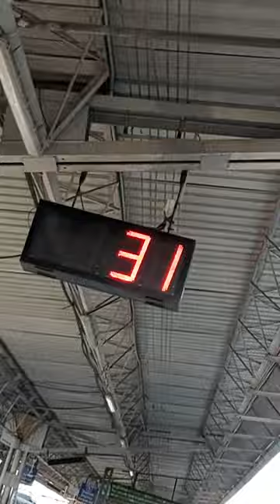032 Leg workout after office 🥵🏋🏻‍♂️ | 100daysoffirstjob | Shivam Patil